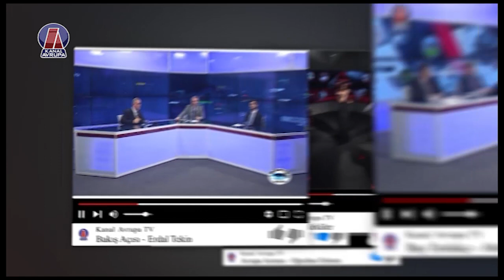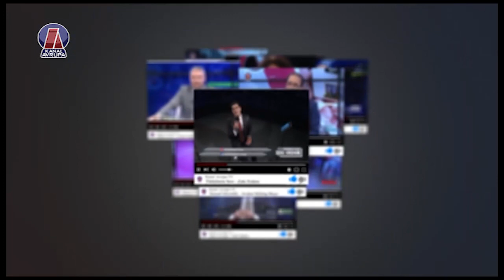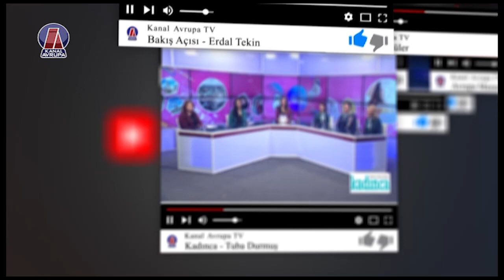Bay Emlakcı 17.09.2020 Otomotik Bilgi Paylaşımı | Kanal Avrupa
Bay Emlakçı her pazarertesi saat 19'da Kanal Avrupa'da

Bu haftanın konu başlıkları:
• Otomotik bilgi paylaşımı . . .

Moderatör:
Abdullah Yücesan – iş adamı

Konuklar:

 RUBIL GOKDEMIR
 MUJDAT GUR
 HALUK KAYA

0:00:00 Part 1
0:33:09 Part 2
1:03:04 Part 3

Jordingstr. 5
47119 Duisburg

Frekans: 12729
Sembol: 30000
Polarizasyon: H
FEC: 2/3